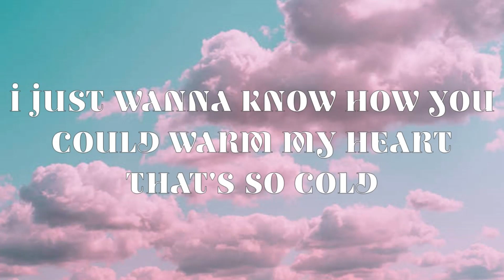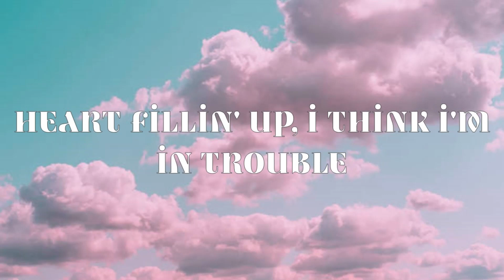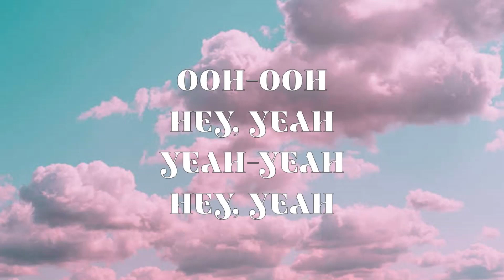AleXa - Wonderland (Lyrics Video)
• AleXa •

Lyrics
Alexa
Hoo-ooh-ooh-ooh-ooh
Yeah-yeah, yeah-yeah
Pullin' the strings on my heart (ah-ah)
How did you make it this far? (Ah-ah)
Duckin' and dodgin' security measures
I put up to make catching feelings hard
How you could warm my heart that's so cold
Losin' my control
You got me close to letting you closer
But I know how these things work out
Fun to believe, but they always leave
Heart fillin' up, I think I'm in trouble
Bet that you'll let me down by double
Off with your head, stop thinking I love ya
Wonder if we had a chance, maybe back in wonderland
You threw my head and heart off balance
You gave me thoughts of a prince and palace
난 길을 잃어버린 Alice
Boy, you got me goin' down the rabbit hole
Got me foamin' at the mouth like a rabid dog
I'ma have to put myself on a leash though
Livin' rent-free in my head, here's your lease though
Again and again, you keep my thoughts comin' back
And you ain't even a dealer, but I still beez in your trap
I need a doctor, a doctor, my heart is under attack
But it's too good to be true, but then it's usually that
Hey!
Na-na-na-na-na-na-na (oh, yeah)
Na-na-na-na-na-na-na (ooh-ooh)
Na-na-na-na-na-na-na
Yeah-yeah, yeah-yeah
I'm caught in a sweet illusion
난 깨지 않은 것처럼
I admit it's drivin' me mad
I should quit, but I want it so bad
Yeah
Ooh-ooh
Hey, yeah
Yeah-yeah
Hey, yeah
Wonder if we had a chance
Maybe back in wonderland